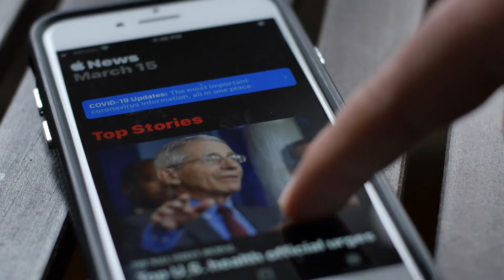Japanese Word Explains Why We’re Snacking so Much Amid Coronavirus Outbreak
If you’ve been washing down all of the bad news about the coronavirus outbreak with soda and junk food, you’re not alone.

There’s a reason you’re snacking more than ever.

Actually, a word.

Kuchisabishii.

HuffPost says this uniquely Japanese word means “lonely mouth”.

A language instructor tells the outlet people use this word all the time when they’re talking about stress eating or eating out of boredom.

Another language expert says the word is also used when people want to have a cigarette because they’re stressed.

The word has a sense of comfort around it.

It makes sense that the word describing “lonely mouth” is tossed around with smokers.

An English teacher in Japan tells HuffPost if there’s nothing in the spot that used to hold the cigarette, smokers might feel lonely in their mouths – same with endless snacks.

The jokes about gaining the “quarantine 19” are funny because they’re true in some cases.

In these troubled times, many people are using food to soothe their feelings.

A psychologist tells TODAY.com this concept shouldn’t come as a surprise since we literally have a name for these foods – comfort foods!

She says short-term stress will decrease appetite.

Unfortunately, this pandemic has been about long-term stress – we don’t know when will end, and that increases appetite.

Based on the opinions of health experts, TODAY.com sums it up perfectly; now is not the time to worry about gaining a pound or two.